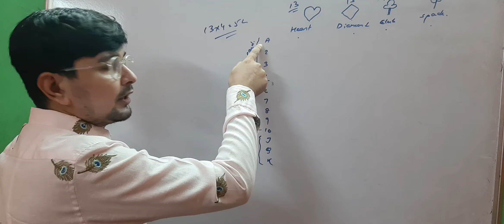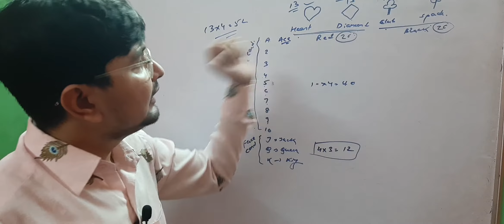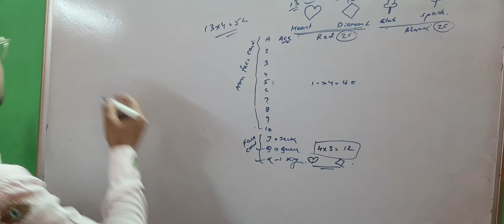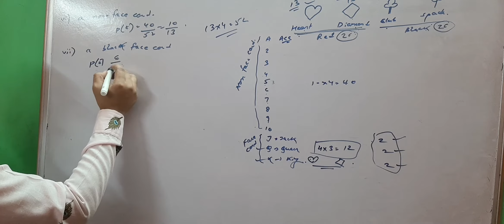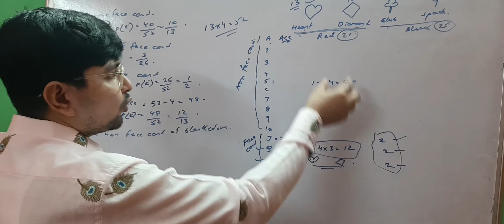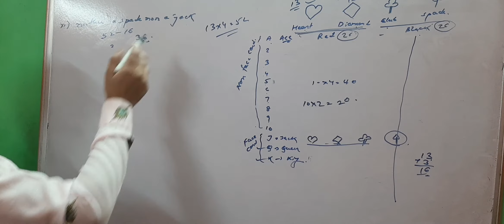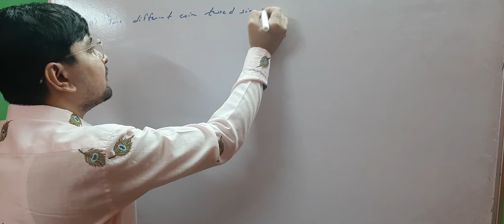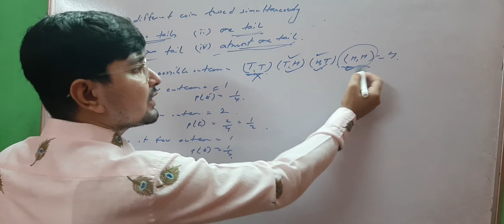class 10 probability part 3 sums based on card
m.l.agarwal probability part3 class 10 sums based on card